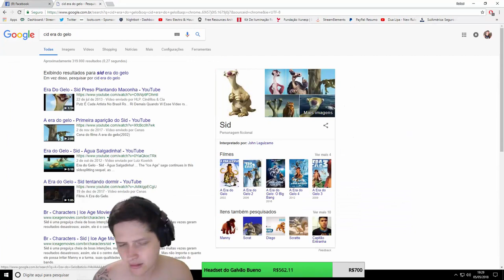TRETA RUBINI VS TITIO, LA CASA DE KKS E FERUMBRAS HAT BELOUBRA - TIBIA BEST CLIPS